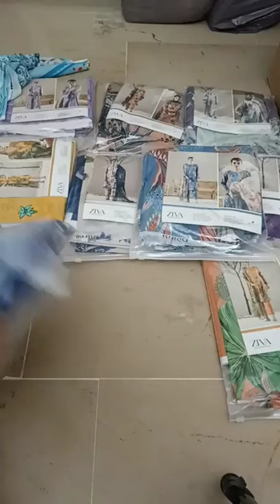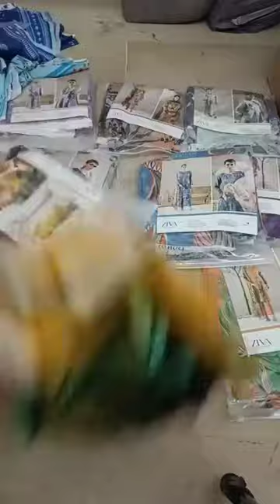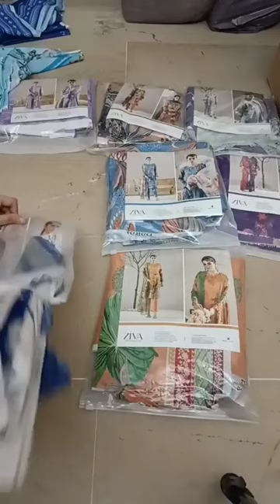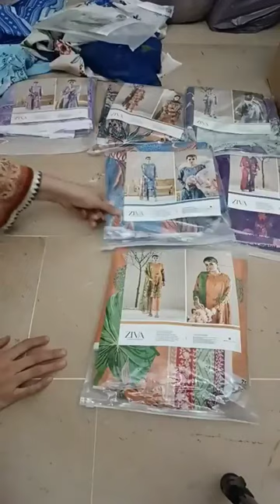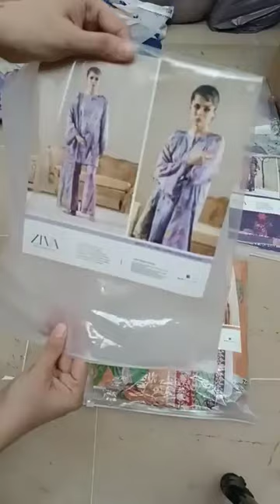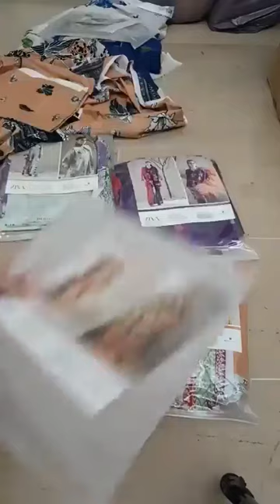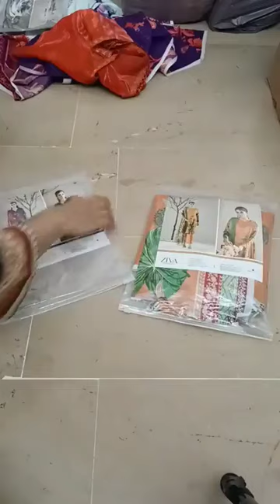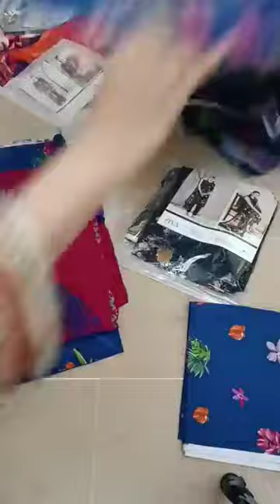Ziva by Gulljee 2023 unboxing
*_ZIVA Vol.2 By Gulljee_*

_Luxury Digital Printed *Chickenkari Embroidered* Lawn Shirts_
_Luxury Digital Printed *Bamber Chiffon Cutwork Boring Embroidered* Dupattas_
_Dyed Cambric Trousers_

*_Retail Rs.4845/-_*

Discount price:4300